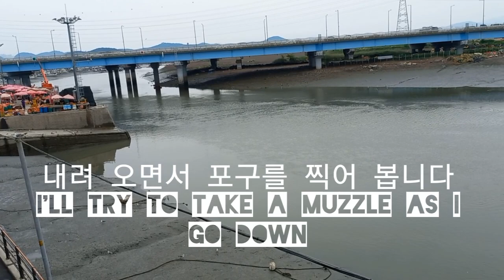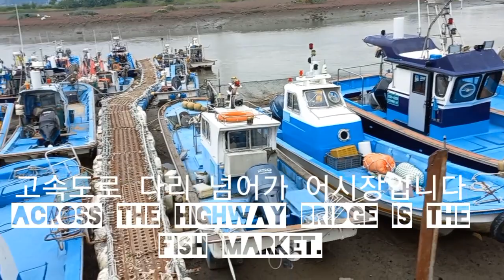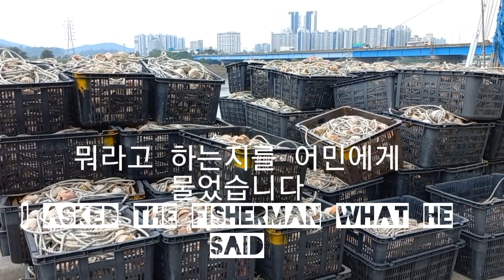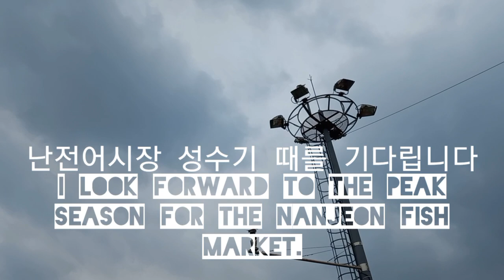탐방했어요(I explored)-소래포구풍경(Sorae Port scenery)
2022년 7월 23일 오늘은 소래포구를 탐방한 날이다. 포구 구석 구석을 올골지게 살펴 본 날이다.